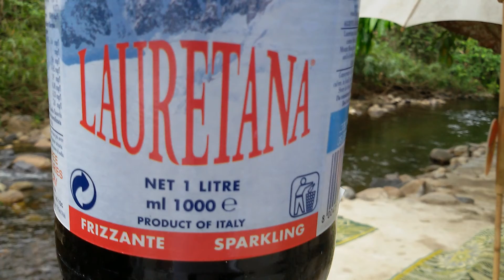Krit Tennis Tonengachang waterfall 1